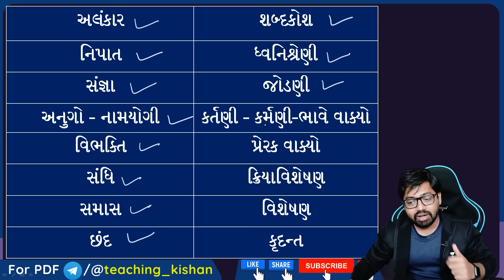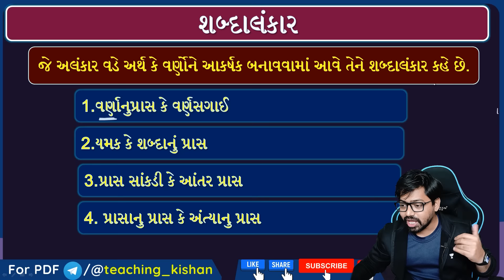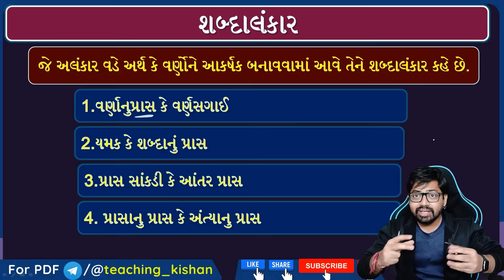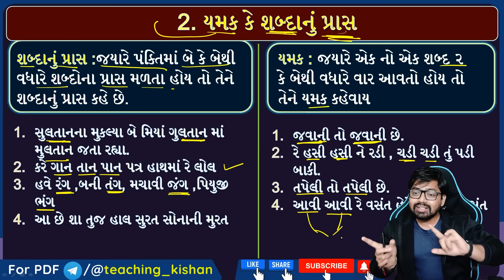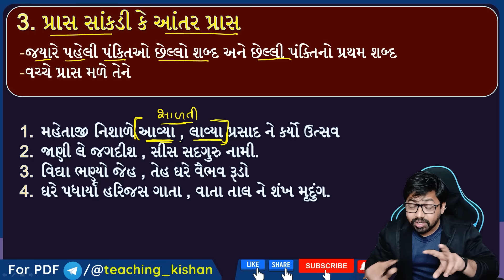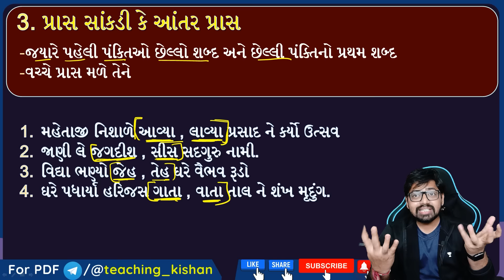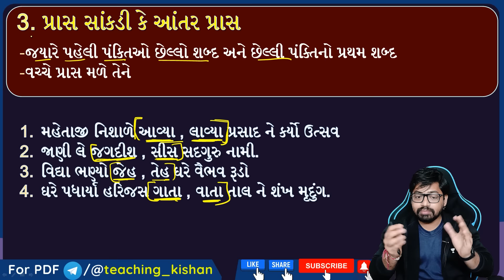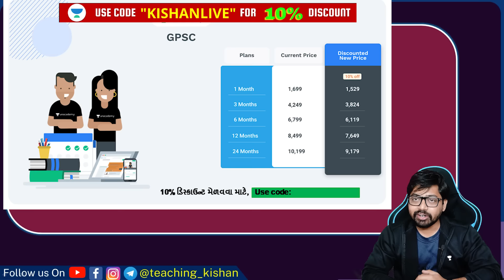Lecture 01 : અલંકાર | Alankar | Gujarati Grammar | Gujarati Vyakaran tricks By Kishan Patel